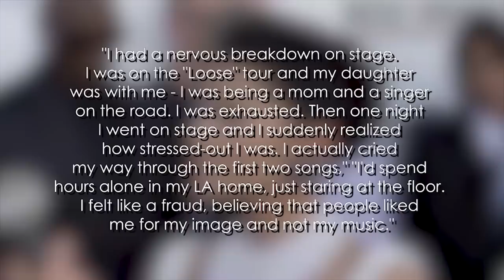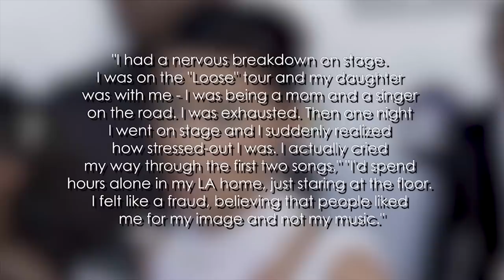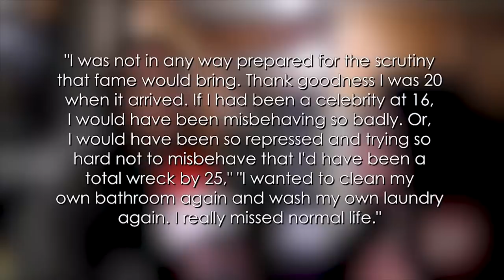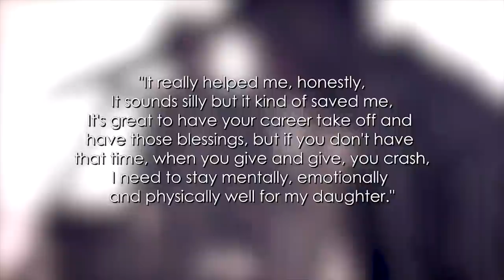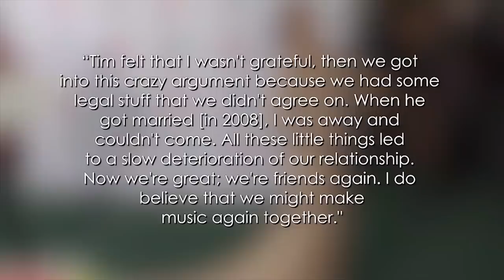Why Nelly Furtado Disappeared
At first glance, Nelly Furtado had everything it took to be the worlds biggest pop star effortless versatility within her style and music, a humble personality, the perfect producer and singer duo, and her transparent yet classy sexiness. After a string of critically acclaimed albums and hits, she was nowhere to be found. She vanished while she was in her prime. Here’s what happened.

Some of Her Notable Hits: Promiscuous Ft Timbaland, Maneater, I’m Like A Bird, Say It Right, Turn Off The Light

Albums: Whoa, Nelly!, Folklore, Loose, Mi Plan,  The Spirit Indestructible, The Ride

Associated Acts: Timbaland, Justin Timberlake